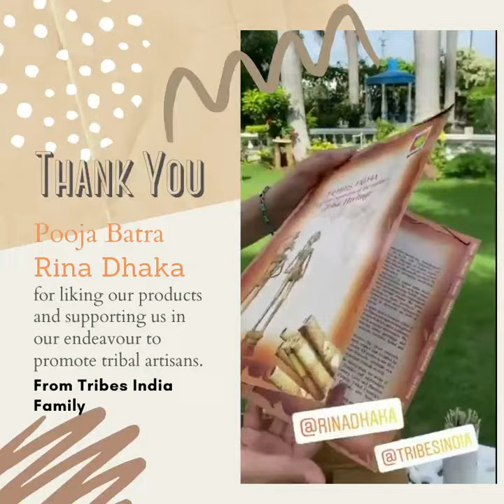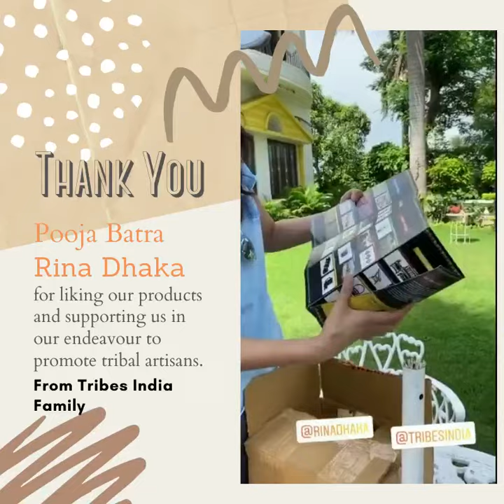Designer & The Muse - Rina Dhaka with Pooja Batra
Glimpses from an upcoming TribesIndia & NewsX production on a short series of interviews of our Ace Designer & Goodwill Ambassador - Ms Rina Dhaka with eminent personalities from various walks of life. Ms Rina helps us introduce the wide range of TribesIndia products to help promote and support tribal artisans from across the country.

Something for everyone. Mini India under one roof.

TRIFED (Government of India) presents and delivering 1 Lakh handcrafted masterpieces of handlooms, handicrafts, metal crafts, organic food etc. from our 5 lakh tribal artists to worldwide with door step delivery, easy return and trust of Government of India. Also available on 107 Tribes India Outlets across India. Introduced by Brand Ambassador and Indian Boxing Legend & World's Champion MC Mary Kom.

Tribes India Outlets Available At :
Ahmedabad, Bhopal, Bhubaneswar, Bangalore, Chandigarh, Chennai, Dehradun, Delhi, Guwahati, Hyderabad, Jagdalpur, Raipur, Jaipur, Kolkatta, Mumbai, Ranchi.

OR from other popular e-Commerce platforms, i.e. Amazon / Paytm / Flipkart / Snapdeal / Gem.